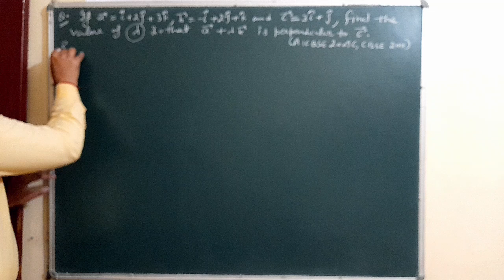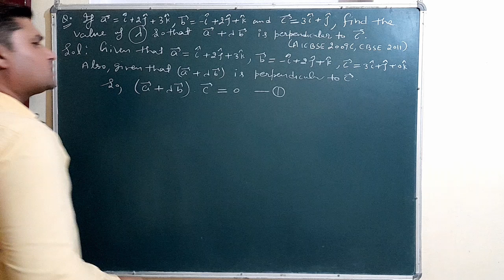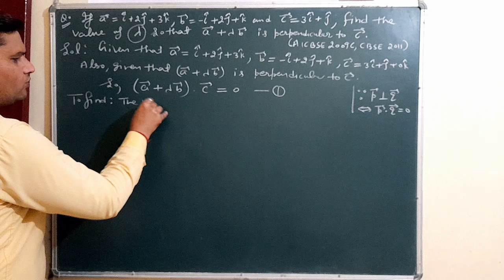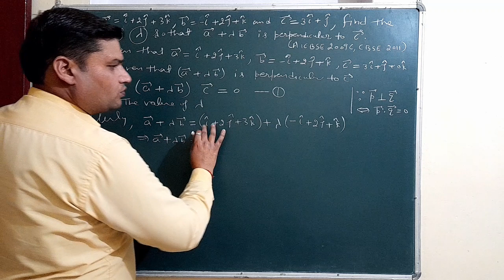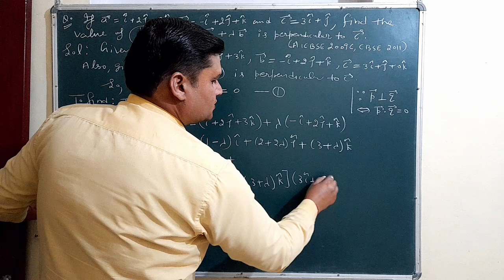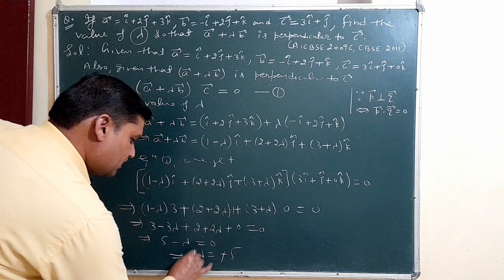|| Vectors ||, Questions based on Dot product of Vectors which are mutually perpendicular, Part (9)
Questions based on Dot product of Vectors which are mutually perpendicular
class 12th Vectors
dot product based most important question